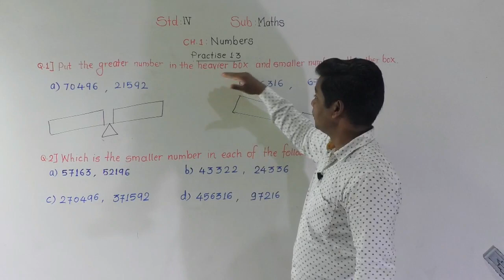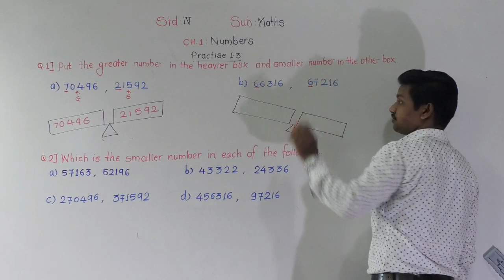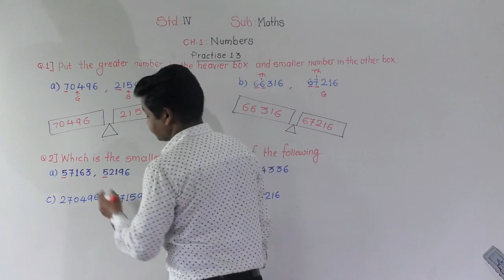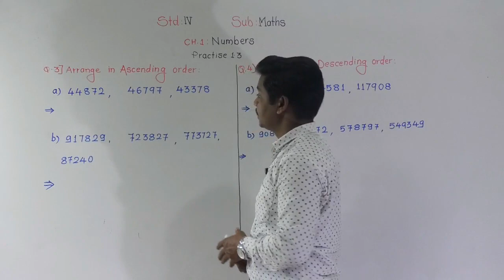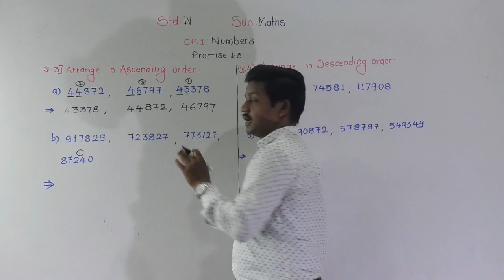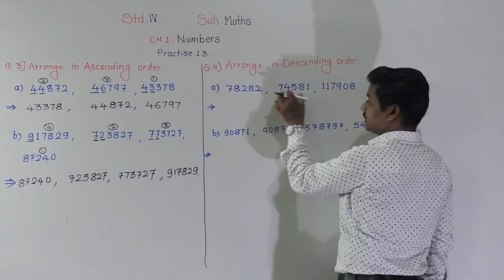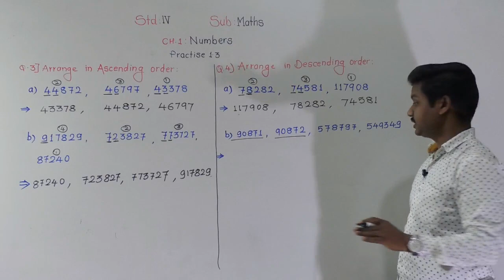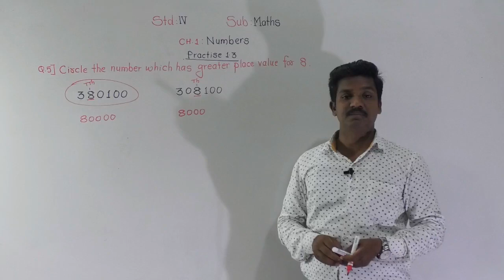Class-IV:Maths:Numbers -Practise 1.3